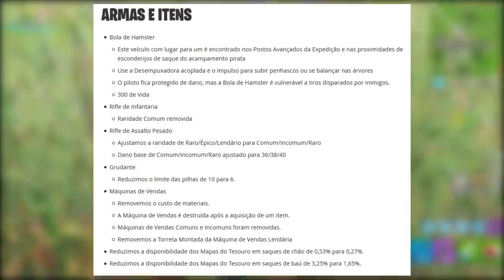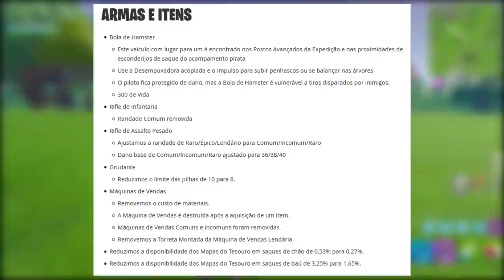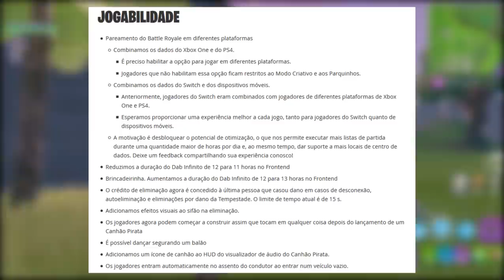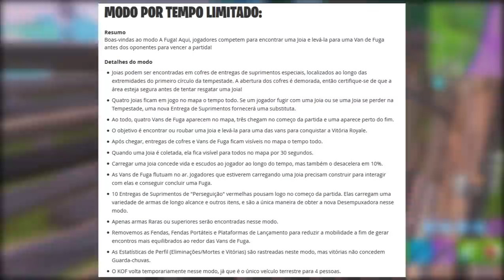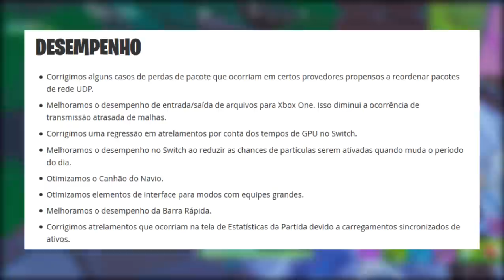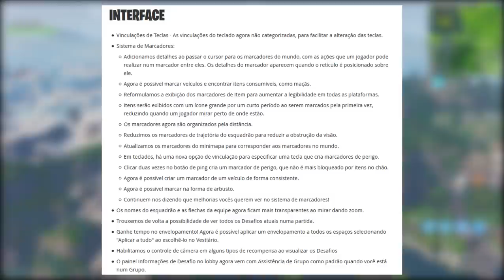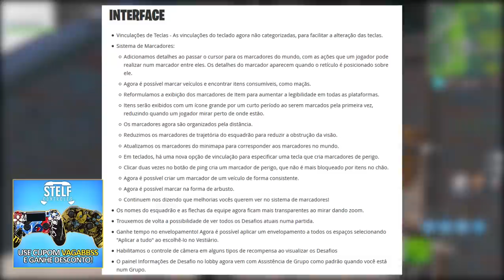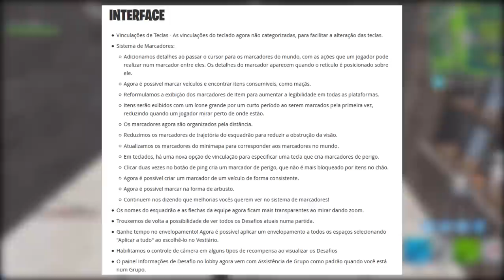FORTNITE - AK NERFADA, MÁQUINA GRÁTIS e NOVO VEÍCULO! - Patch 8.1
Fala gurizada, Vagabbss aqui com mais um vídeo, e dessa vez falando todas novidades do Patch 8.1 do Fortnite Battle Royale, como Novo Veículo, Máquina de Vendas Grátis, Mudanças e muito mais. Espero que gostem :)